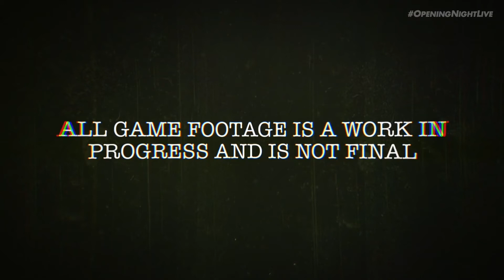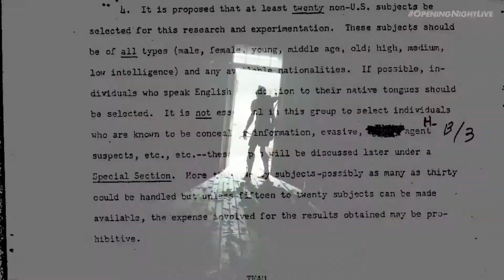OUTLAST TRIALS OYNANIŞ FRAGMANI (outlast 3 ne zaman çıkacak)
Outlast efsanesi geri dönüyor! Outlast trials trailer yayınlandı. Outlast trials ne zaman çıkacak diye soruyorsanız 2022'de! Outlast trials çıkış tarihi için net bir bilgi verilmedi. Outlast 3 fragman sizlerle. Outlast 3 hikayesi akıl hastanesinde geçecek.

Herkese sıcacık bir merhaba, ben Ömer Memikbeşe. Bu kanalda çoğunlukla oyun videoları yapıyorum. Bununla birlikte oyun incelemesi de yapıyorum. Hatta buna ağırlık vereceğim. Daha çok güncel oyunlar olacak. Güncel oyun haberleri ile de kanalımı süsleyeceğim. Eğlenceli videolar, eğlenceli oyun videoları da olacak. Oyun sektörünü yakından ilgilendiren, dizi film incelemeleri, dizi film önerileri de sık sık olacak. Oyun hakkında her şey bu kanalda! Sizi videolarla baş başa bırakayım. Mutlu günler!